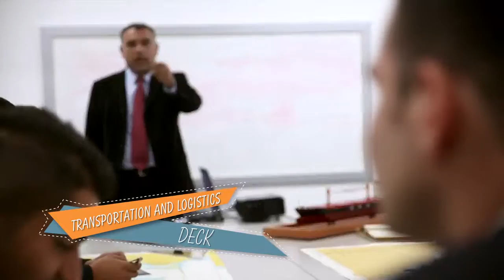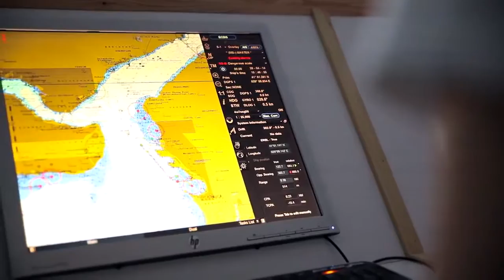Marine School Trailer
Girne American University | Marine School Trailer